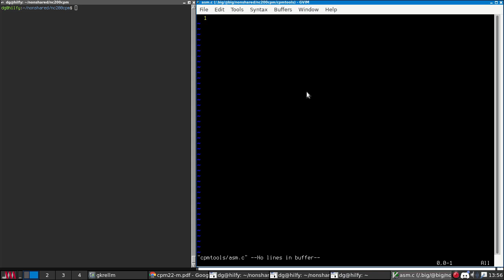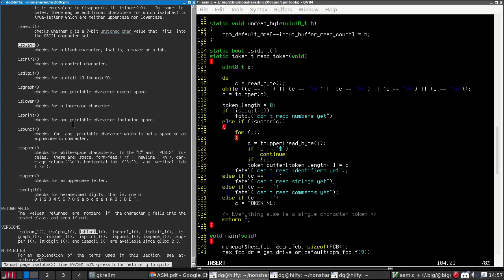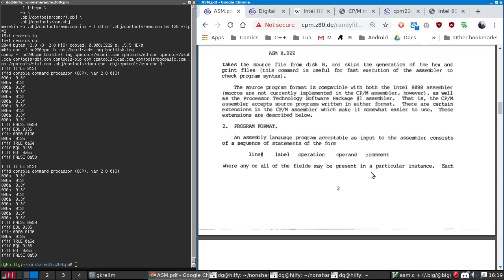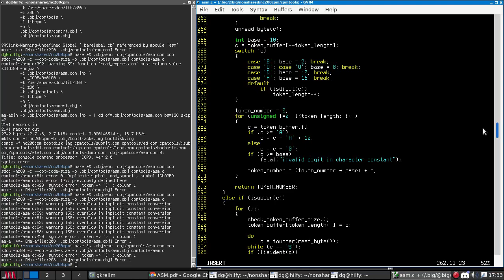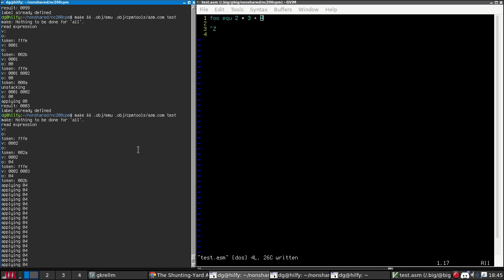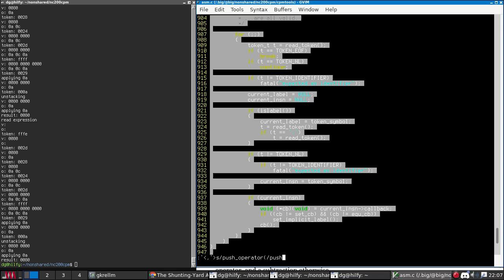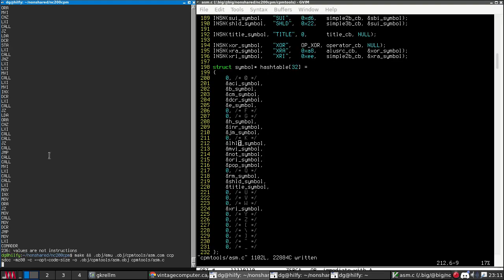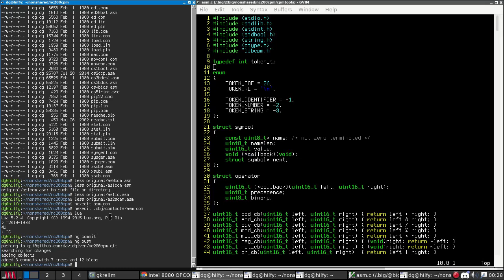Hjalfi writes an assembler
In which yr hmbl svt writes an assembler for a 40-year old operating system because, apparently, none of the ones which came with it were good enough. for (a little) more information.

This is me writing, in one sitting (not including tea/dinner breaks), a basic but functioning 8080 assembler for the CP/M operating system, from scratch, which runs _on_ CP/M itself, capable of assembling the (almost) original 1978 CP/M source code. Or at least the one bit of it I tried it on. This is part of a slowly ongoing project to produce a completely open source CP/M clone which can be distributed with emulators and the like; while Digital Research have released the source to the original CP/M, it's encumbered with problematic licensing restrictions and so is of very little use except as a reference.

The new assembler is written in C and assembled into Z80 machine code with sdcc, for reasons of simplicity. It's currently 1200 loc. A few features are missing, which I intend to work on at some point, but right now it does work. The resulting program is 2-clause BSD licensed.

Contents:

00:34:00 The lexer
01:36:00 The symbol table
02:07:00 The parser
02:43:14 The expression parser (failed attempt)
03:24:53 The expression parser (actually working this time)
04:25:41 Assembler pseudooperations and bugfixing the expression parser
05:24:00 Start entering 8080 instruction data
06:34:00 Pass 1 complete, begin pass 2 and code emission
05:57:36 First output file created; debugging where it's wrong
07:14:36 It works

Production notes: the resulting assembler is about 5.5kB. The recorded video for this session was 80925488kB.